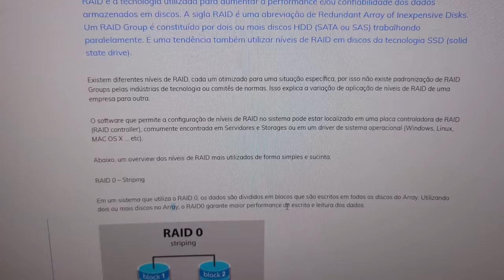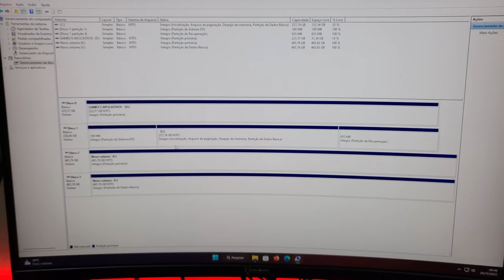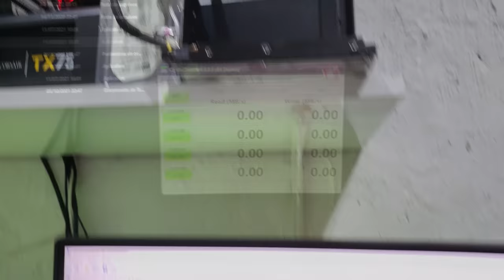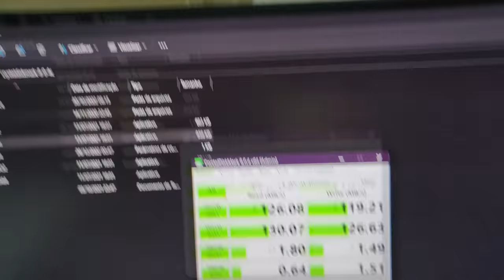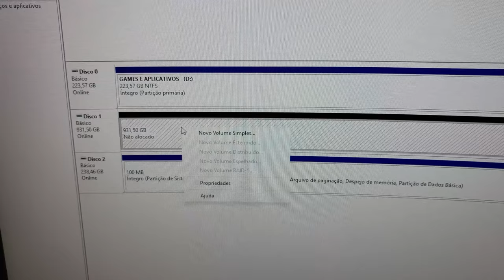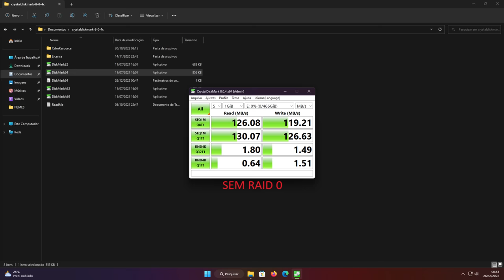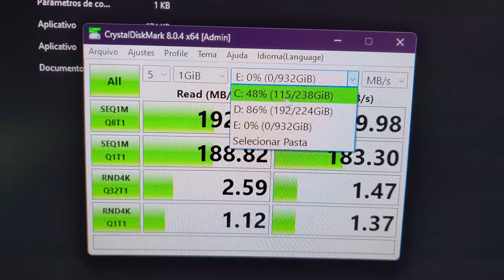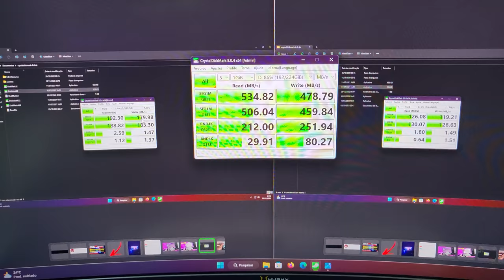COMO DEIXAR O SEU HD E SSD MAIS RÁPIDO FAZENDO RAID 0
DEUnainfoGAMES

*COMENTAR
*COMPARTILHAR COM AMIGOS

CANAL DO XANDÃO NA TWITCH